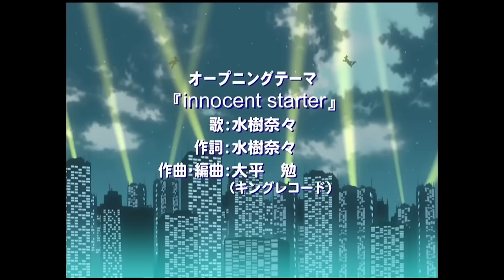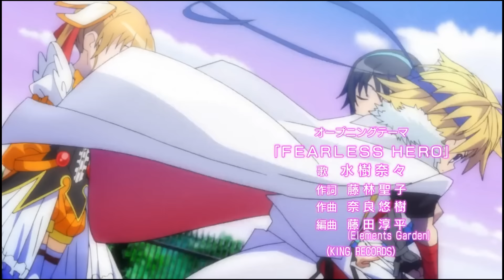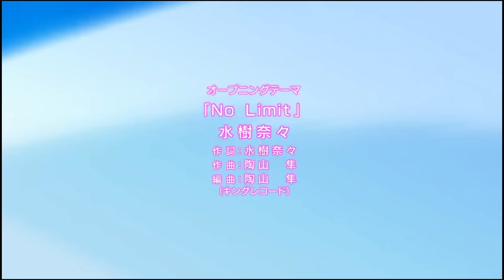【Playlist】 미즈키 나나 애니노래 모음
0:00 마법소녀 리리컬 나노하 2기 OP - Eternal Blaze
5:06 마법소녀 리리컬 나노하 1기 OP - Innocent Starter
9:43 마법소녀 리리컬 나노하 3기 OP - Secret Ambition
14:03 마법소녀 리리컬 나노하 Detonation 삽입곡 - Get Back
18:02 도그 데이즈 OP - Scarlet Knight
22:06 도그 데이즈 2기 OP - Fearless Hero
26:20 도그 데이즈 3기 OP - No Limit
30:02 전희절창 심포기어 OP - Synchrogazer
34:26 전희절창 심포기어 2기 OP - Vitalization
38:09 전희절창 심포기어 3기 OP - Exterminate
42:11 로자리오와 뱀파이어 2기 OP - Discotheque
46:09 블러드-C ED - 순결 패러독스
50:09 크로스 앙쥬 OP - 금단의 레지스탕스
54:33 크로스 앙쥬 ED2 - 종말의 러브송
58:26 이 미술부에는 문제가 있다! OP - Starting Now!
1:01:52 마법소녀 리리컬 나노하 3기 24화 삽입곡 - Pray
1:06:13 화이트 앨범 OP - 심애